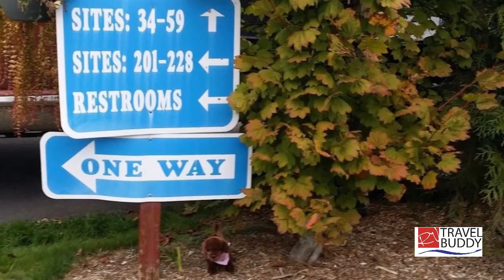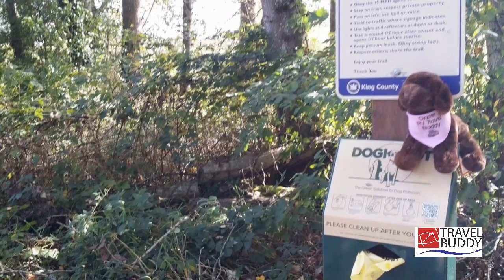RV Fun | Where is CINDER? Can You Find Her? | RV Travel Buddy Chocolate Lab Dog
Can you find Cinder in this video?
We are having some fun with Cinder the Stuffed Chocolate Lab.
Submit your photos of your "Cinder" in your RV Travels on our Facebook Page!
Thanks everyone for your help and support!
Thank you for following our family at RV Travel Quest!